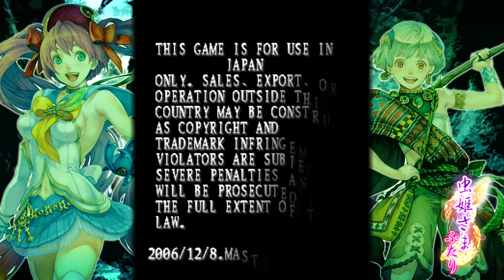Musihimesama Futari 1CC